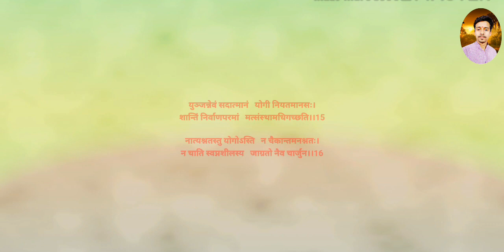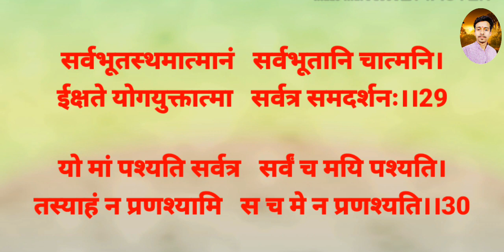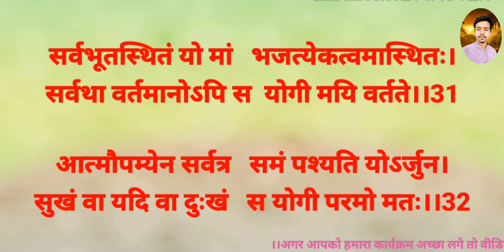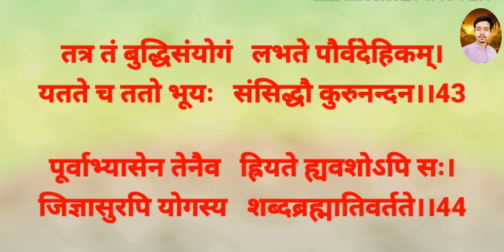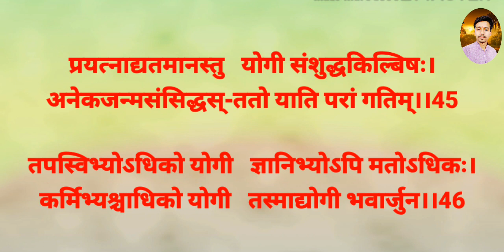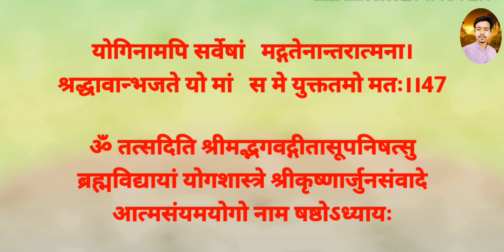श्रीमद्भगवद्गीता।। Shree Bhagvat Geeta Cha.6। श्रीमद्भगवद्गीता षष्ठम अध्याय। With Lyrics